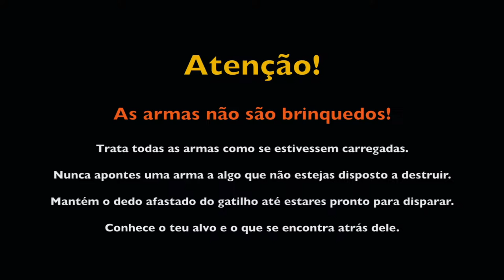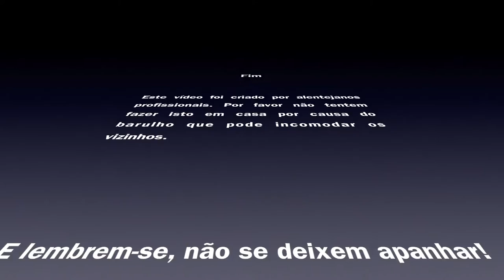Review - Carreira de tiro do JSR - Academia Nacional de Tiro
O JSR - Academia Nacional de Tiro, está aberto de Segunda a Sábado, das 09:00 às 17:30h, nas instalações da antiga fábrica da pólvora (SPEL), em Corroios. A entrada está localizada no seguimento da Rua de Santa Marta em Corroios.

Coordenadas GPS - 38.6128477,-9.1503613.